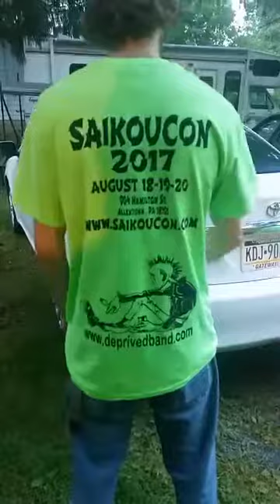Deprived - Practice on 7/29/17 in the Backwoods of Wind Gap, PA (Facebook Live Stream) Part 3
Deprived streaming Practice live on Facebook on 7/29/17 in the Backwoods of Wind Gap, PA.

BREAK TIME!!!